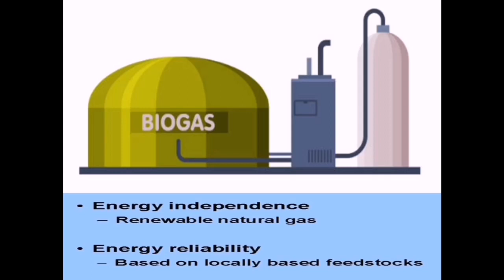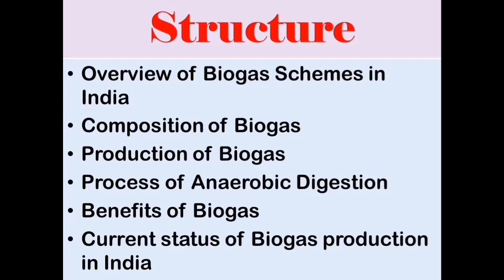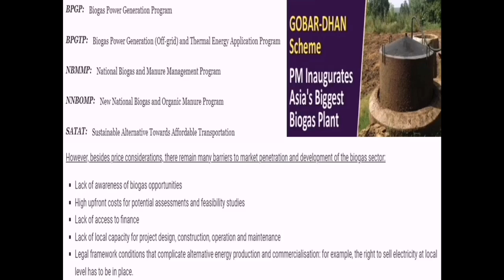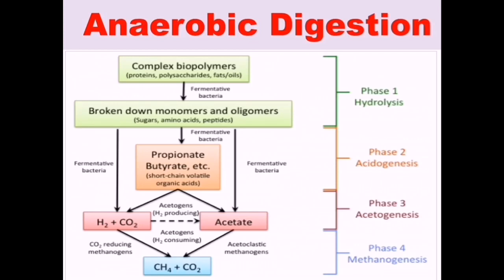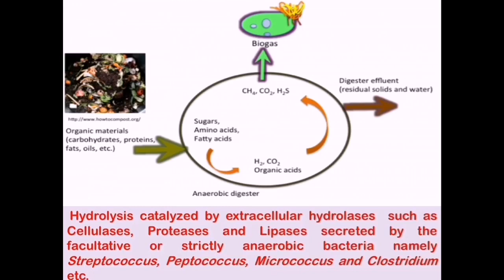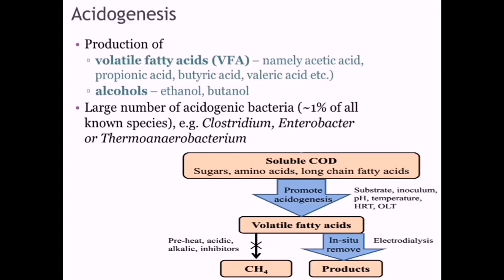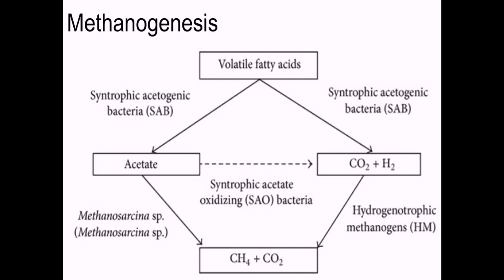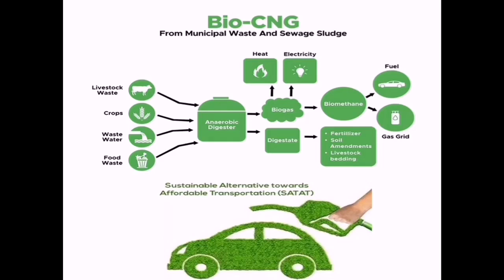About Anaerobic Digestion of Biomass by Dr Neelam P Mishra | Fully Explained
Do share your doubts in the comment section of the video. Do like the video and share it with your connections.